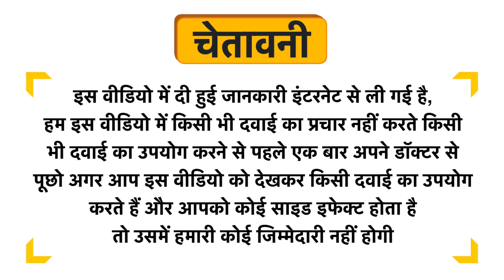AHC Pilovel+ Capsule Uses in Hindi | Side Effects | Dose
AHC Pilovel+ Capsule Uses in Hindi | Benefits | Side Effects | Dose